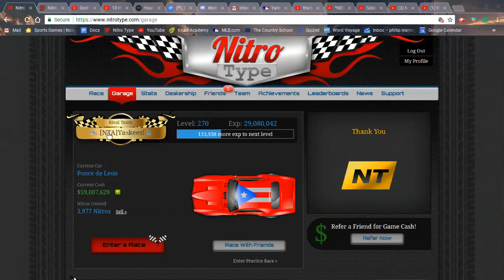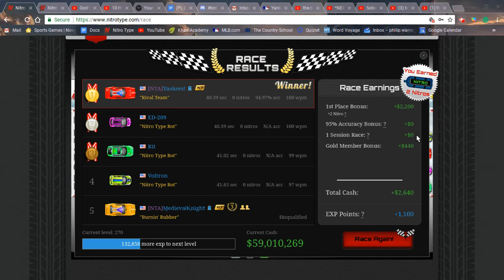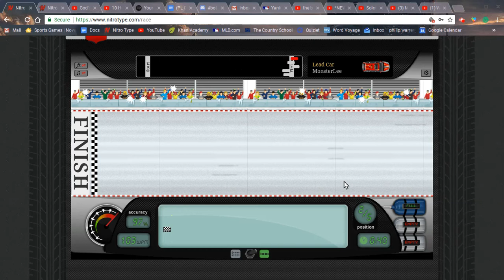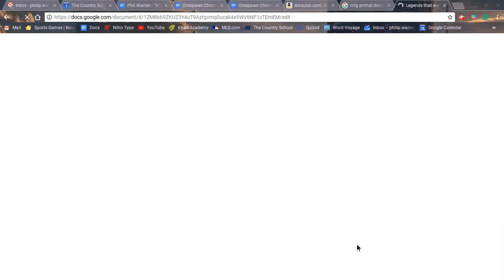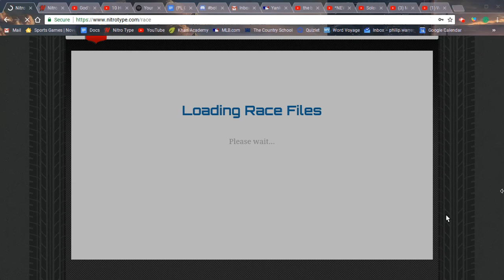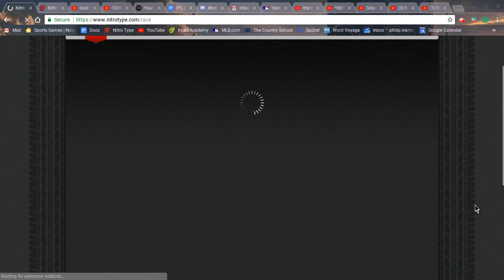NEW CAR IN NITRO TYPE (Ponce de Leon)!!!!!!!!!!!!